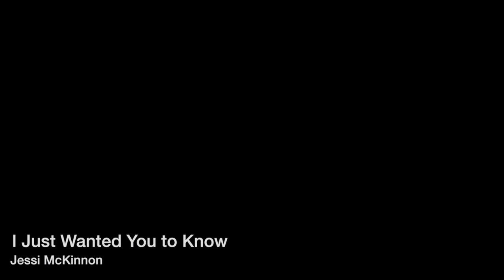I Just Wanted You to Know